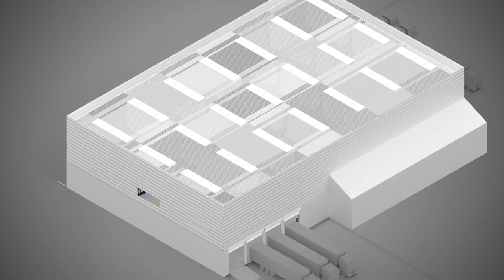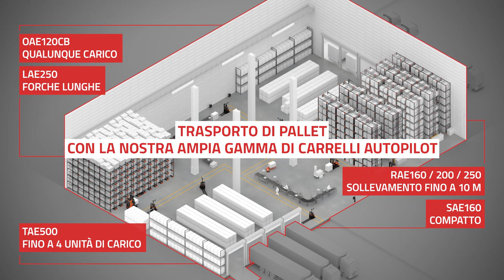Trasporto automatico dei pallet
Movimentazione snella con automazione intelligente